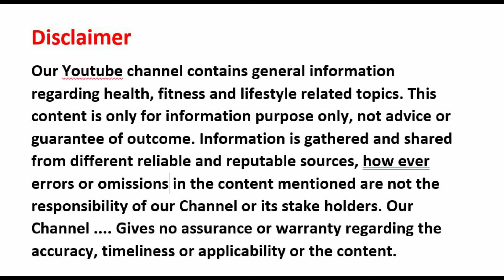ఈ చిన్న చిట్కాతో నోటిపూత చెక్ - Home Remedies for Mouth Ulcer ||A2Z Telugu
Watch amazing home remedies for Mouth Ulcers
A2Z Telugu we make sure to  give every content from bhakti content, to health tips, beauty tips, Daily shortcuts, AP, Telangana News, Fim News and many more.